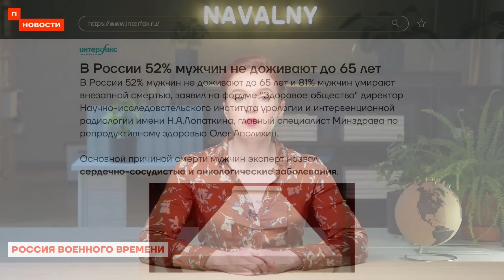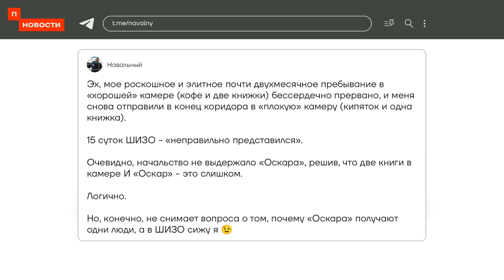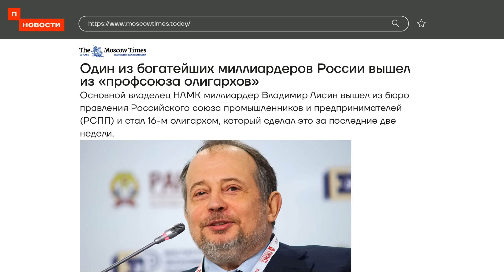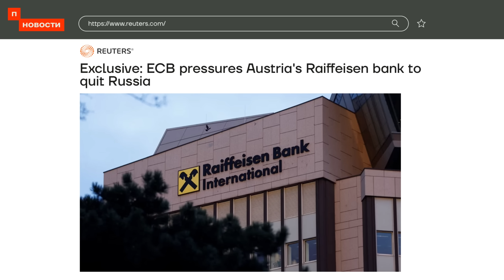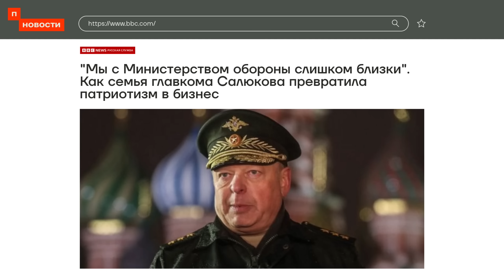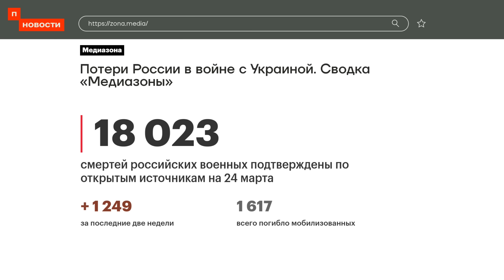❗️ Новости | Олигархи не хотят встречаться с Путиным | Китайцы отказываются сотрудничать с Россией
Больше половины российских мужчин не доживают до пенсионного возраста, олигархи хотят дистанцироваться от Путина, чтобы избежать санкций, а семья путинского генерала Олега Салюкова зарабатывает десятки миллионов на организации праздников для военных. Из России уйдёт владелец сети магазинов Leroy Merlin, страну также может покинуть австрийский Райффайзенбанк. Алексея Навального поместили в ШИЗО в 12-й раз, а журналисты рассекретили очередную квартиру Пескова за 68 миллионов рублей.